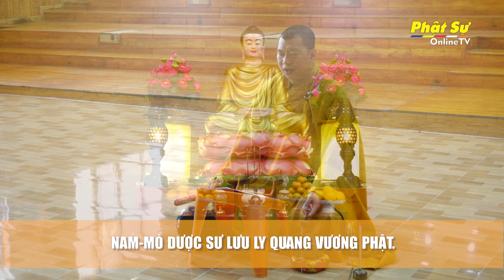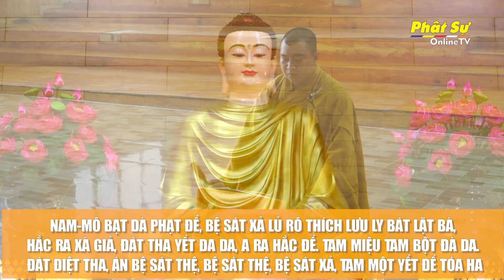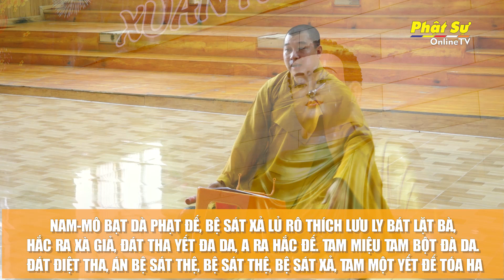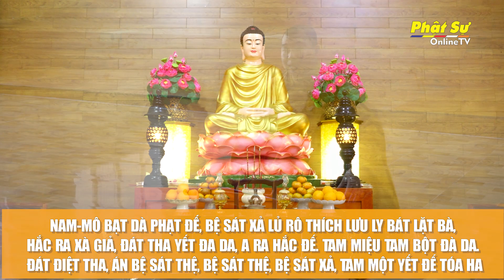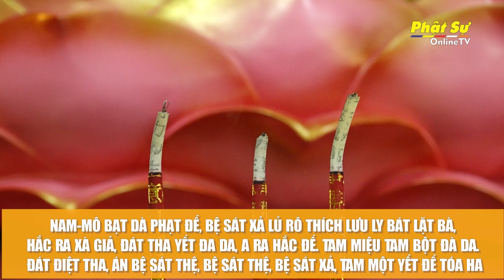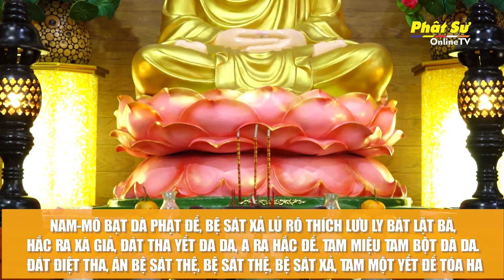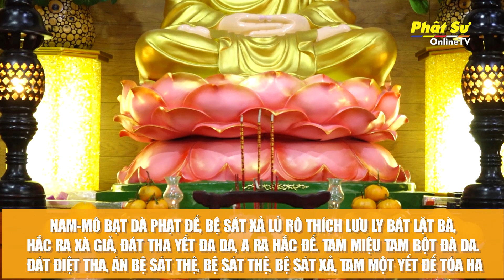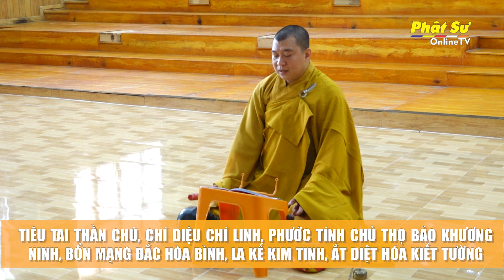🛑Trực tiếp: TRÌ CHÚ - NIỆM HỒNG DANH PHẬT DƯỢC SƯ